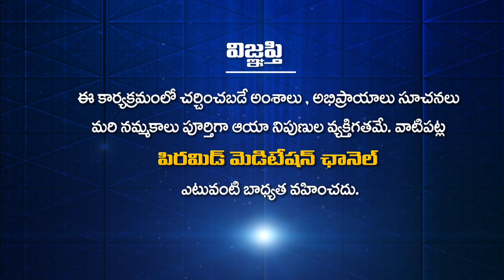Miracles of Meditation by Smt.Sailaja